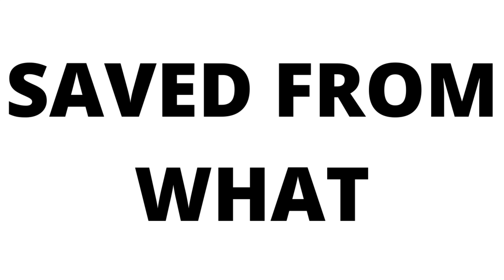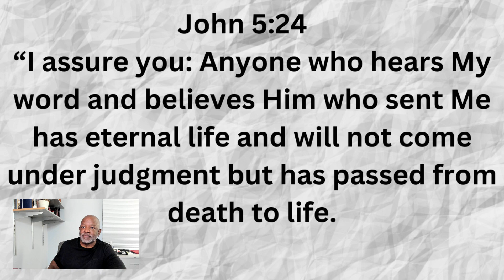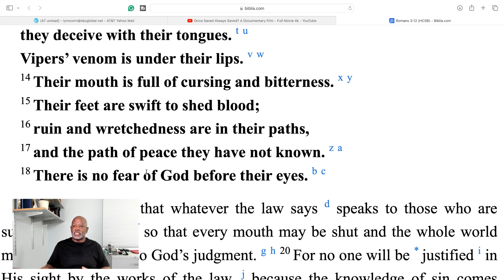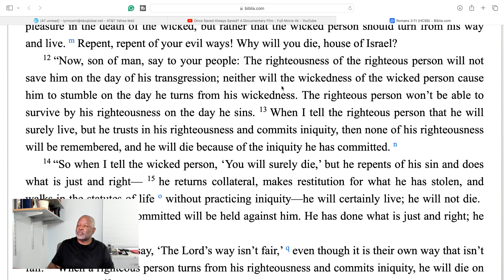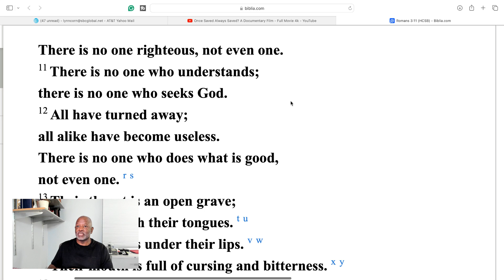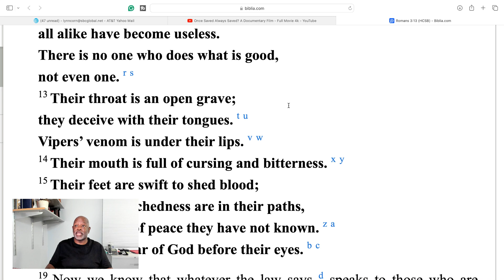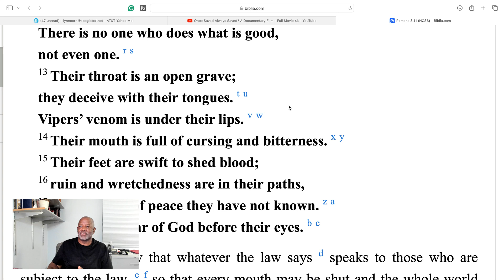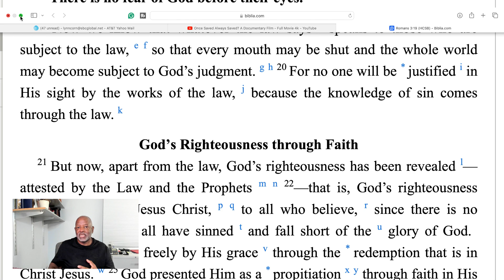Salvation In-depth 16: A Legal And Vital Description, The Full Assurance Of Faith Jesus Gave Us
Salvation In-depth 16: A Legal And Vital Description, The Full Assurance Of Faith Jesus Gave Us: there are two parts of our salvation, the legal process that sets us free from sin and wrath, and the vital, what actually happens when we believe, passing from death to life, adopted into God's family as sons and heirs. An In-depth Teaching On Salvation. Who Saves, How He saved, Who He Saved, How You Get Saved, And How You Stay Saved. Despite how simple and plain salvation is spelled out in scripture, there are so many opinions on what being saved is. Most of Christianity believes you must do some form of works to be justified in God's sights, yet ignore God's amazing love, grace, and mercy he manifested in giving his Son, Jesus for our sins. God's did more than save us, he brought us into his family as sons, heirs, heirs of God, joint heirs with Christ. He did yet more, he gave us a eternal body like the resurrected Lord's body. Most precious, he gave his Spirit in our hearts, crying Abba Father.